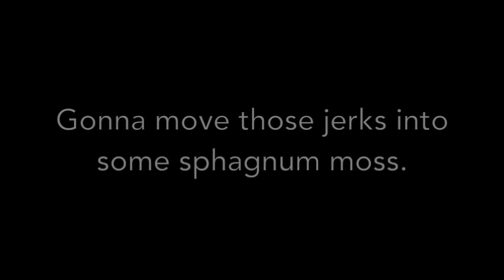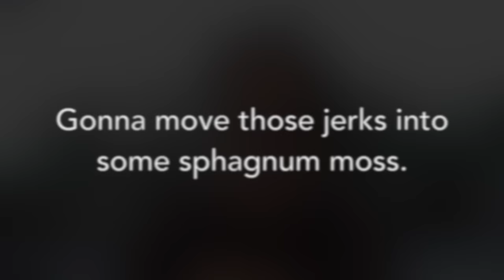Orchid Q&A tag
I was tagged by Rachel from Gardening at Douentza to answer some questions about orchids!

I'm tagging annaiskicking, Grow Things (Chris) and Orchid Love with John Massage on Maui!

Here are the questions:
1.) How long have you been growing orchids and which was your very first orchid?
2.) What is your main reason for growing orchids?
3.) Do you grow other plants besides orchids?
4.) What are your three favorite orchid genera?
5.) Which are your five favorite orchids?
6.) Which one of your orchids do you like least and why?
7.) How many orchids do you have at the moment?
8.) What kind of growing space do you have (windowsill, grow room, greenhouse etc.)?
9.) Have you ever lost a particularly loved or expensive orchid?
10.) Which orchids are on your wish list?